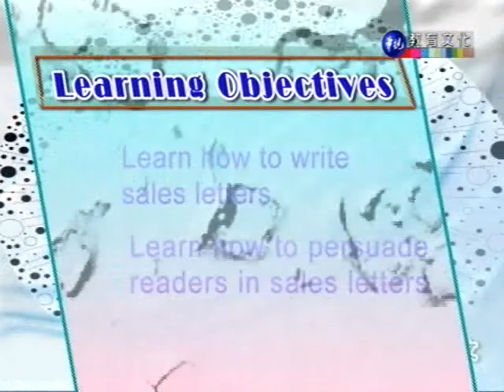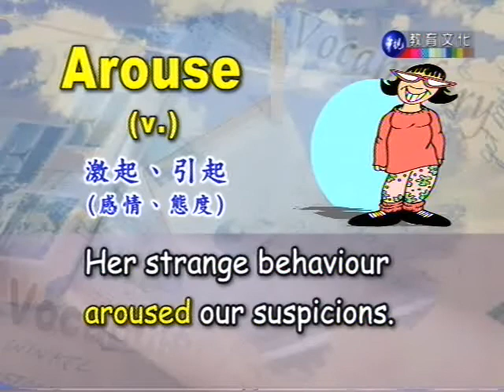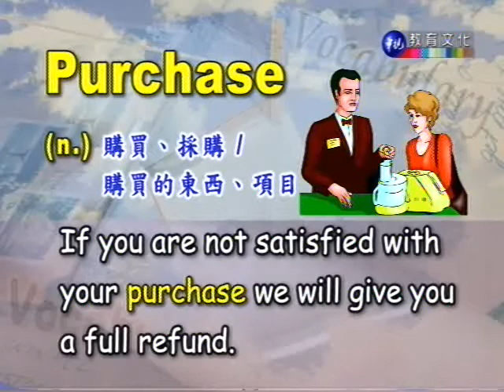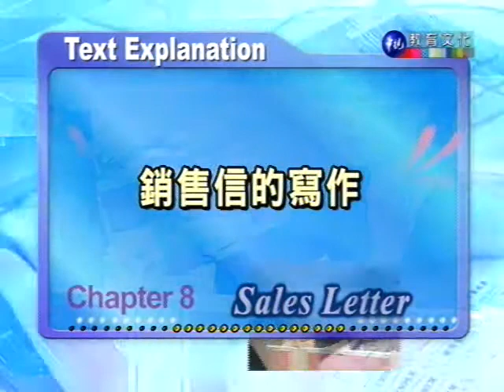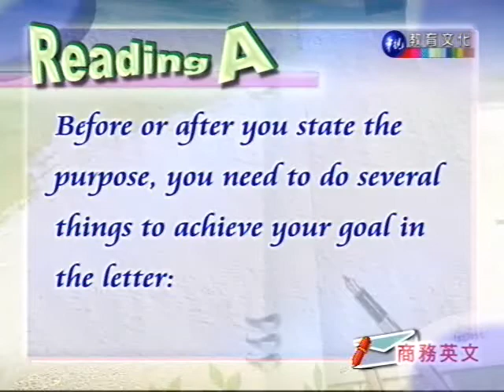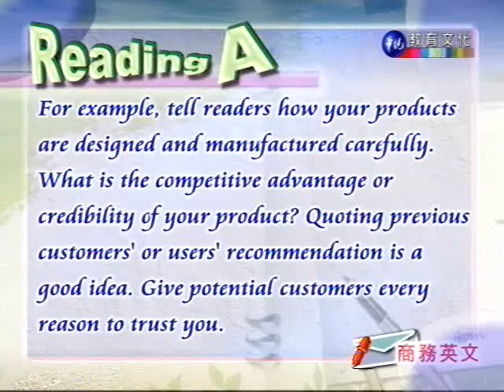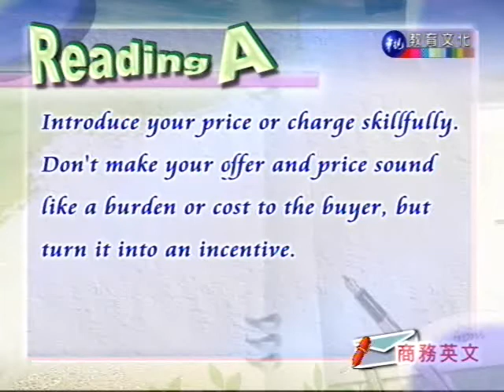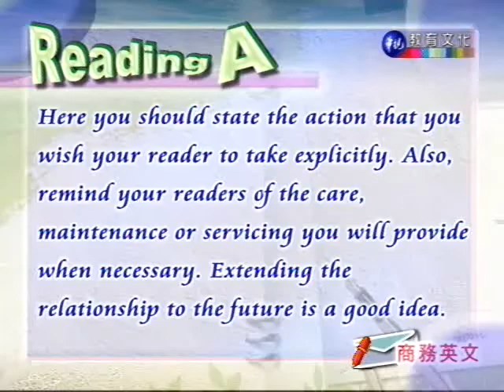商務英文 第8講